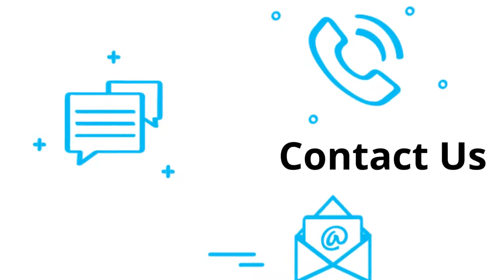Apartment Rent Ireo Victory Valley Sector 67 Gurgaon 9811022205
ID-Y-503

4 BHK Apartment Rent Ireo Victory Valley Sector 67 Gurgaon

Size- 2850 Sqft  /Semi Furnished / 2 Covered Parking / Rent 50,000/- Per Month + 11 K Maintenance / 4 BHK